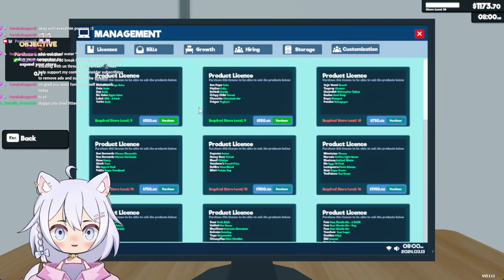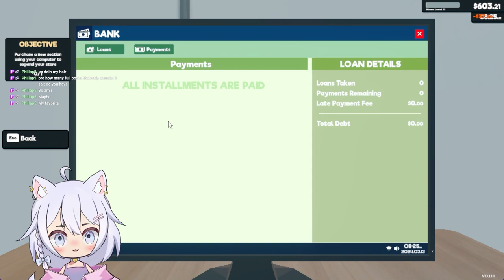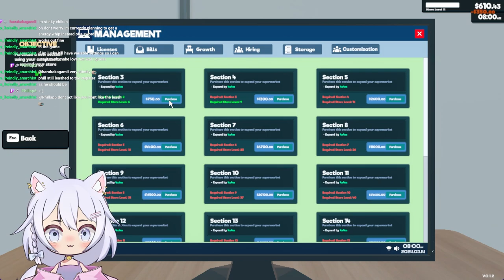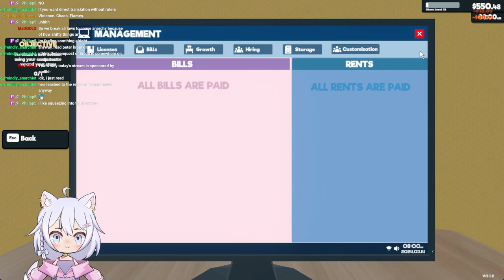Supermarket Simulator Let's Play | First Time Full Playthrough Part 2